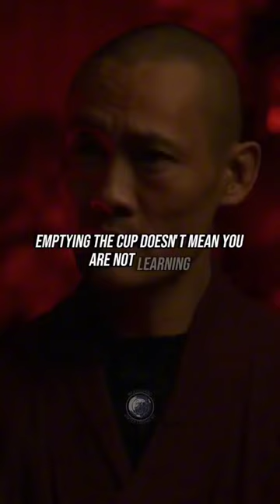Master Shi Heng Yi | do not hoard knowledge without putting it into practice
shaolin​ monk​ ‎‎‎‎Shi Heng Yi headmaster of the shaolin temple of europe​ located in germany​ imparts his wisdom upon the masses.

This is a series of ​ from an interview hosted by the channel ‎‎‎‎mulliganbrothers​
an organisation whose purpose it is to find the most interesting people on the planet and show them to the world.